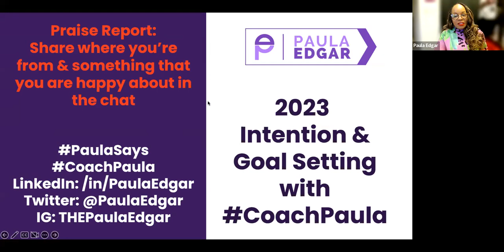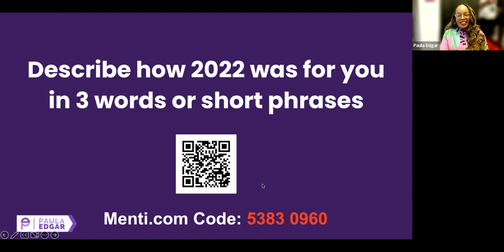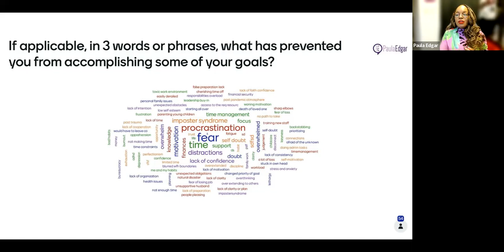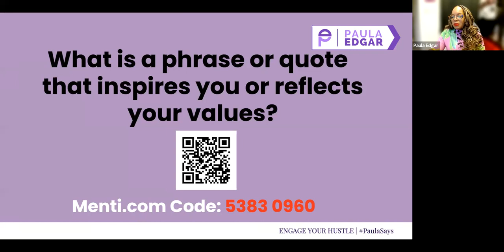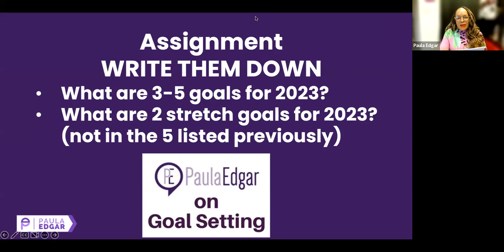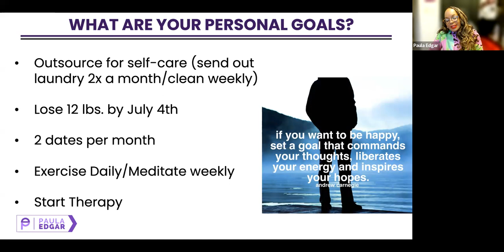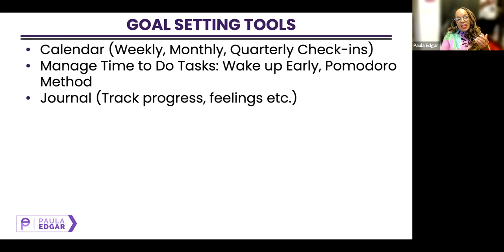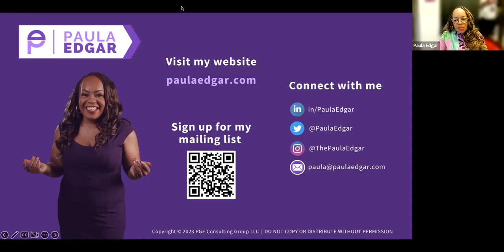2023 Intention and Goal Setting Webinar with Paula Edgar aka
Reflect on 2022 and set intentions for a successful 2023 and beyond!

This session was led by Paula Edgar, Esq., CEO of PGE Consulting Group LLC, Keynote Speaker, Professional Development and Diversity Consultant, and Executive Coach.
Connect with Paula at paulaedgar.com and on LinkedIn!!

Attendees were guided through real-time exercises to set actionable goals for a successful New Year.